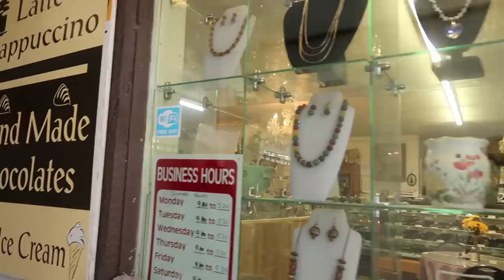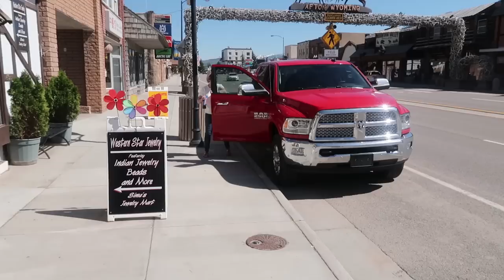Meet My Brother!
You are going to love my brother! He and my sister in-law are a riot to be around. Do you think we look alike?